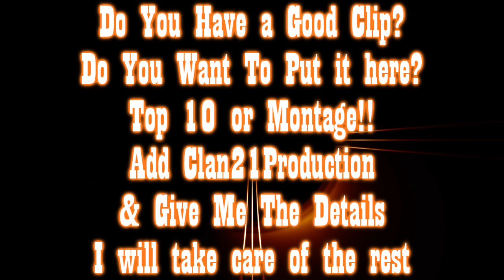[Week 32] Top 10 kills+ Bonus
احسن 10 قتلات في الاسبوع 32

ArabGamers.webs.com